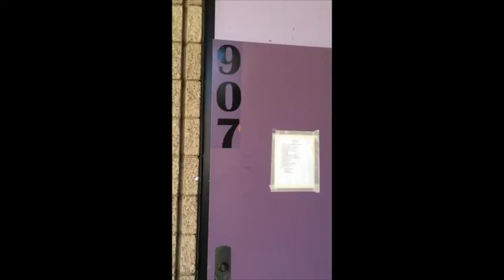Brahma Drama Fundraiser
Diamond Bar High School Theatre Arts-- Snap! Raise Fundraising Video